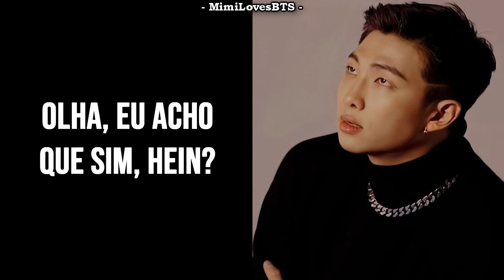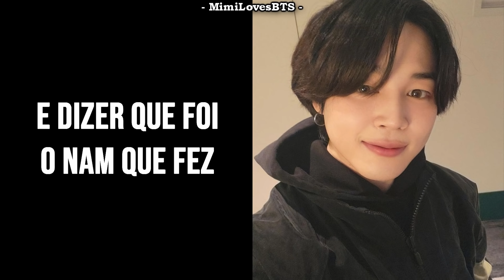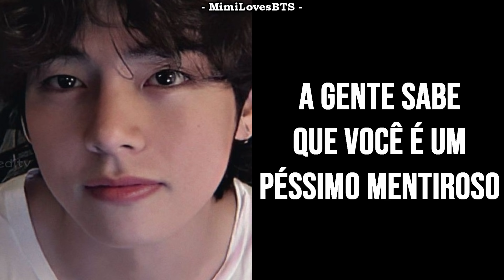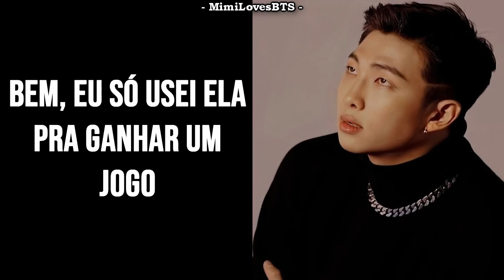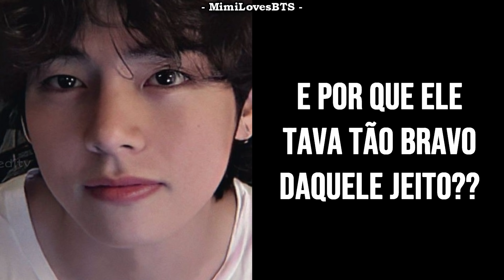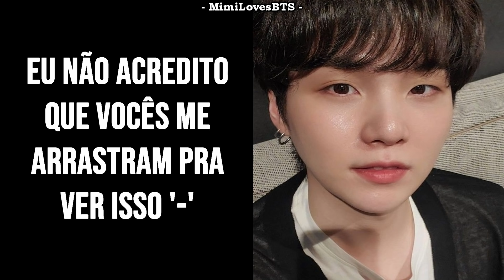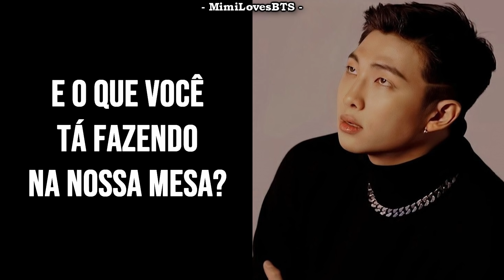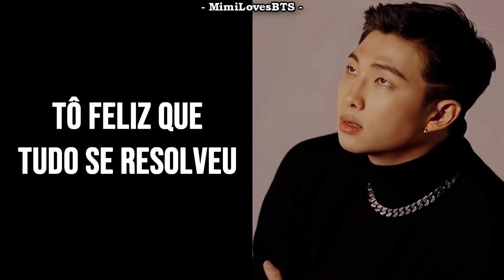[LIGAÇÃO] BTS - CUPIDOS EM AÇÃO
O FEAT MAIS ESPERADO DO BRASIL!!! Esse vídeo mais que especial que fiz com o @BABYminnie finalmente saindo do forno pra vocês!!!
 Espero que tenham gostado, eu e o Ethan nos esforçamos bastante (emoji de coração)
Mimi ama vocês.